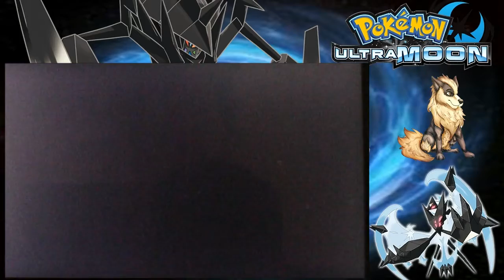THROW DOWN AT PO TOWN!!! Let's Play Pokemon Ultra Moon: Episode 29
Hello my Wolfpack and welcome to the most hyped play through that will be on the channel. Ultra moon is awesome and crazy and you should watch the whole thing cos im mad haha